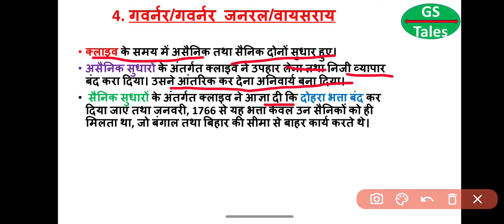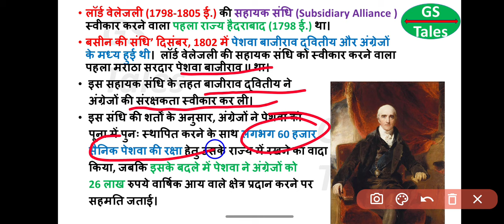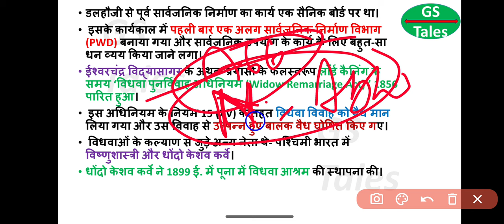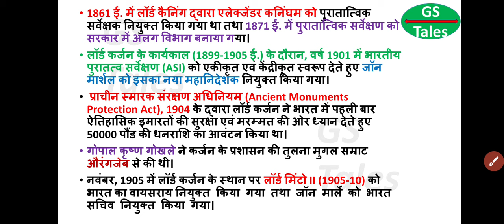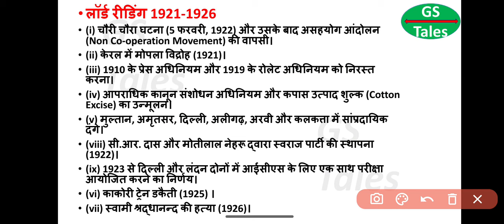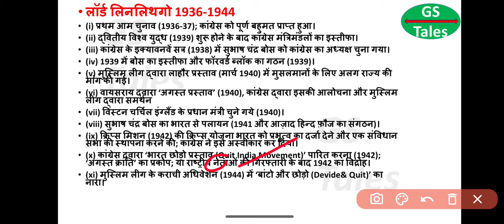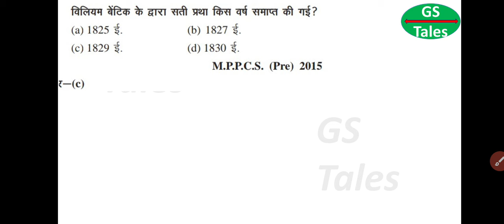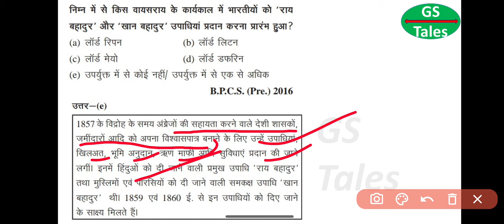घटनाचक्र-2023 + Spectrum | आधुनिक भारत का इतिहास (1770-1947) | Complete Modern History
इस लेक्चर में आधुनिक भारतीय इतिहास को 1770 से लेकर 1947 तक के सभी गवर्नर जनरल एवं वायसरॉय  तथा उनके आस पास घटित महतवपूर्ण घटनाओं के आधार पर बिंदुवार समझाया गया है। इस लेक्चर से संबंधित तथ्यों को घटनाचक्र 2023 तथा स्पेक्ट्रम की किताब से संकलित किया गया है। साथ ही साथ 100+ PYQs को भी शामिल किया गया है। इस प्रकार यह सम्पूर्ण आधुनिक भारतीय इतिहास का एक संक्षिप्त परन्तु प्रभावी लेक्चर है।

ghatna chakra modern history mcq ghatna chakra modern history objective
ghatna chakra ancient history master video ghatna chakra medieval history in hindi
ghatna chakra environment and ecology in hindi
ghatna chakra environment in hindi 2023
uppsc ghatna chakra history uppsc ghatna chkra 2023
upsc science ghatna chakra uppcs pre
upsc previous year question paper in Hindi
ghatna chakra previous year questions
ghatna chakra itihas ro aro vacancy
ro aro ghatnachakra in hindi

Ghatna chakra by Diwakar Verma
घटनाचक्र by Diwakar sir
घटनाचक्र by gstales